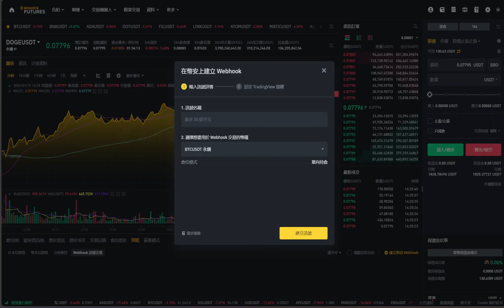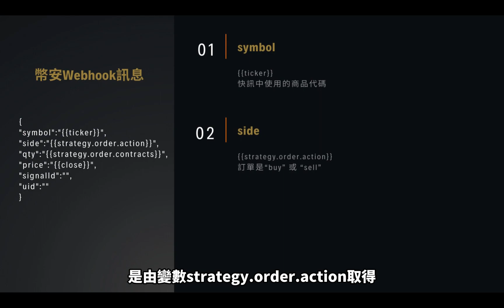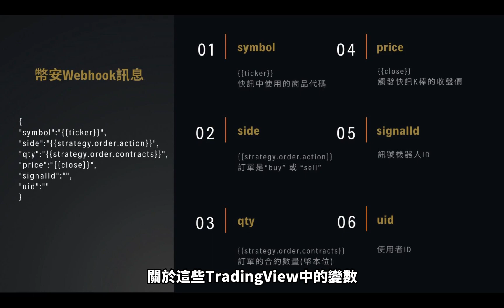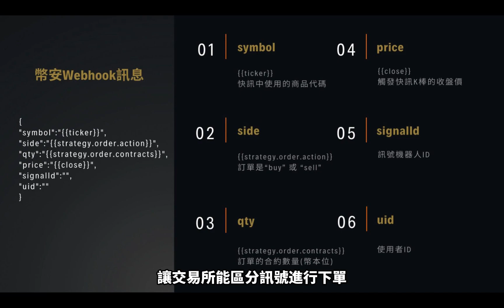幣安早就提供完全免費的自動交易功能?！Webhook訊號中到底傳了什麼?｜【TradingView自動交易教學03】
▶︎ 如何使用 TradingView 設定訊號交易？

00:00 簡介
00:40 設定幣安Webhook
01:05 Webhook訊號說明
02:21 調整保證金模式和槓桿
02:40 設定TrdaingView快訊
03:01 測試
03:26 總結

🟥免責聲明:
使用者應自行評估風險承受能力。本影片僅供參考，不應視為金融建議。在進行交易前應諮詢專業金融意見。